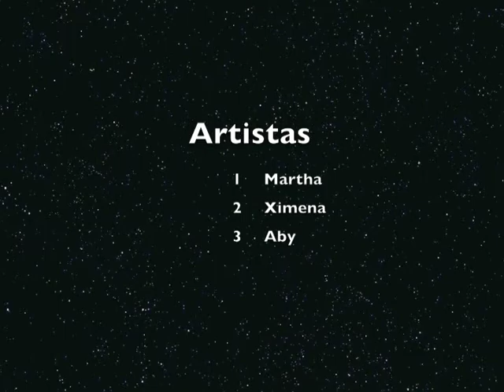Canción - Navidad Grimaldo 2004